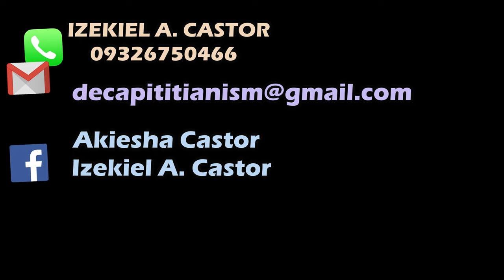Air conditioning Unit KIKACHU! edition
RDXYD Aircon Marketing And Allied Services is a company that provides Air-conditioning Units and Cleaning Services.